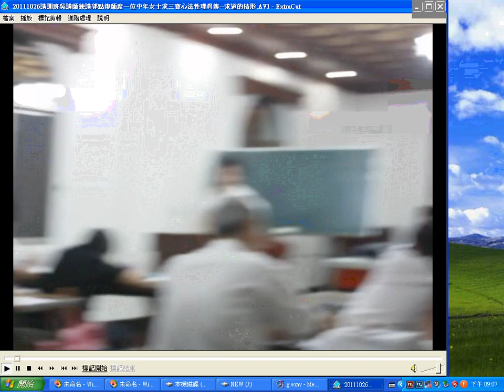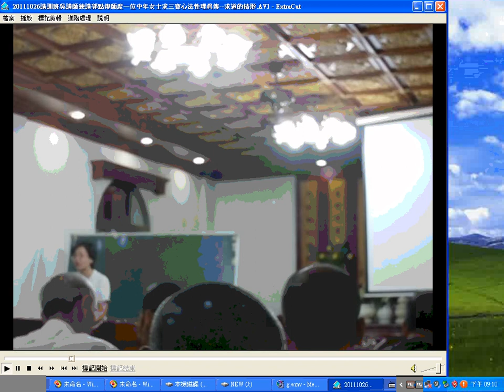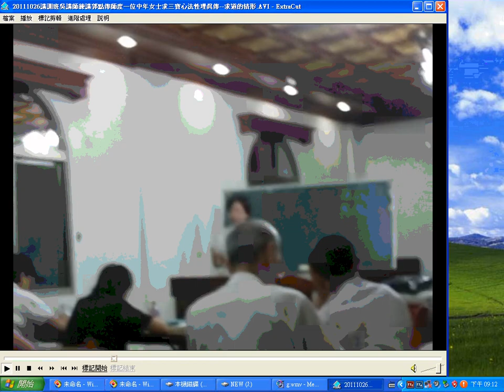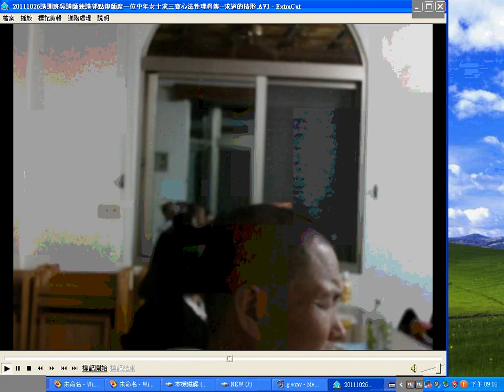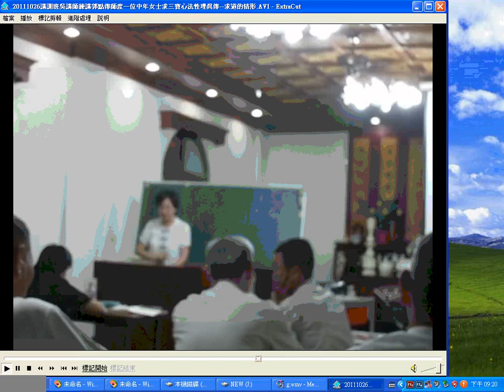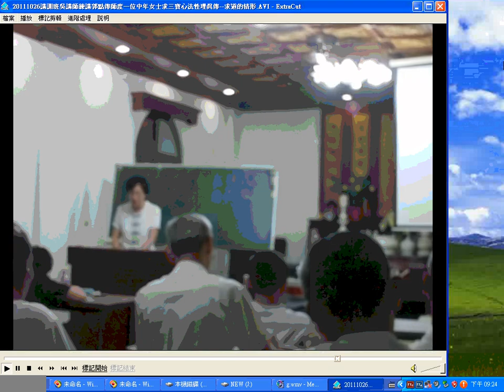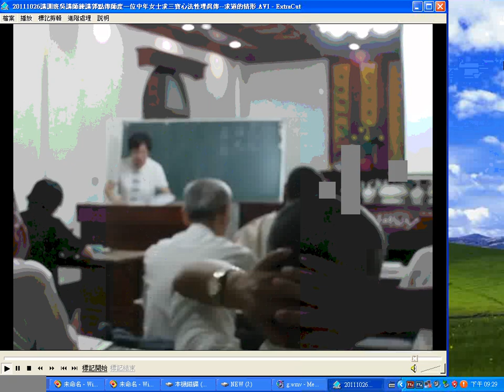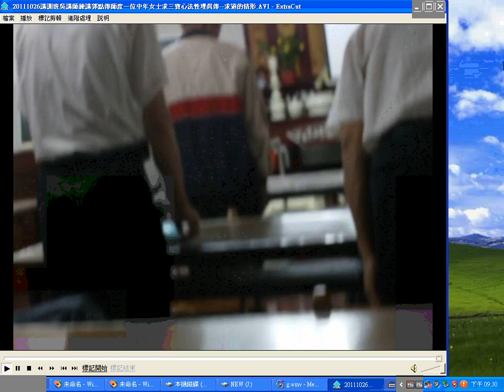20111026#講訓班#講師 練講#經理度一位中年女士求#三寶心法#性理真傳 求道的情形 no sound